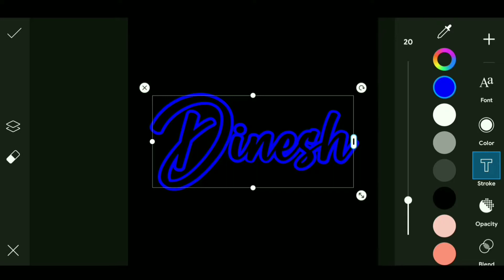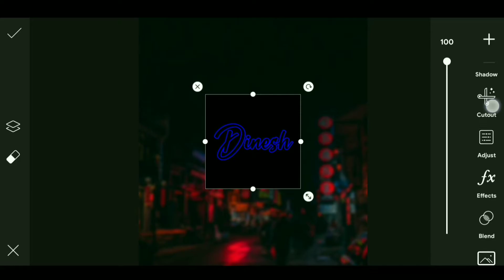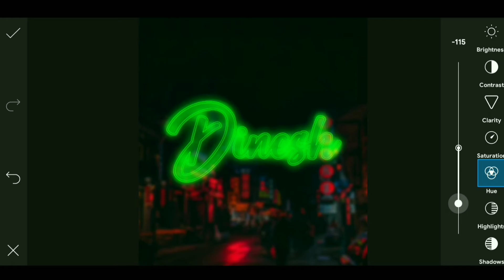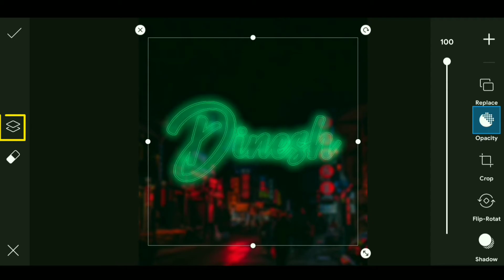How To Make Neon Text Picsart | Neon Text Effect | 2020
{ We Make Different }

➜ This Channel Is Only For Editing Tutorials, Photography Tips & Tricks - PicsArt || Lightroom || Snapseed || Autodesk ||  All About...

COMMENT DOWN ⏬